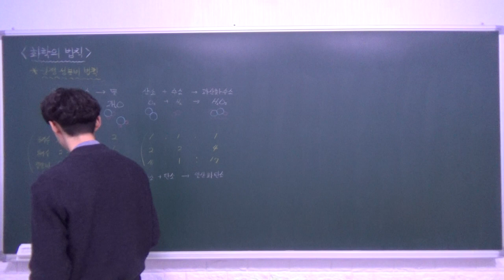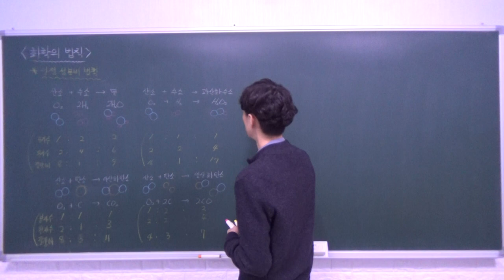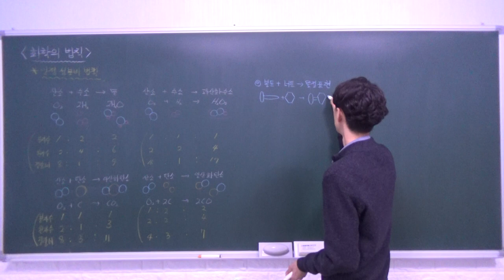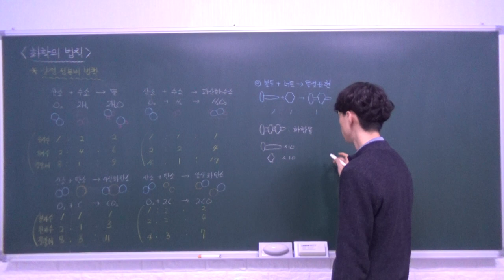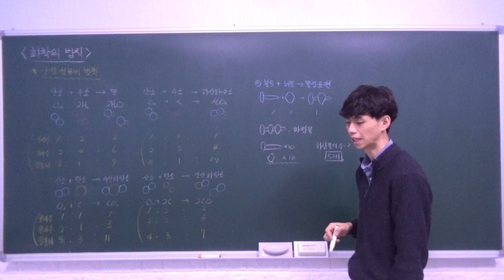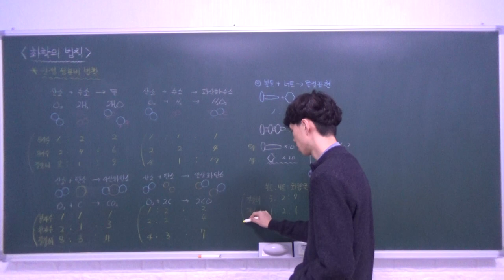하이탑 중등과학 3 2 4 화학의 법칙 (일정 성분비 법칙) - B반 (3)